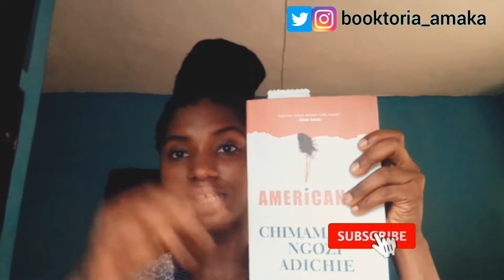Introducing THE AUTHOR'S SKEIN || January TBR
It's late January, I know, but I still need to share my TBR. I have been reading from it since the month started, so, I'm on track.

This is also to introduce what I have in stock for this month: The Author's skein.